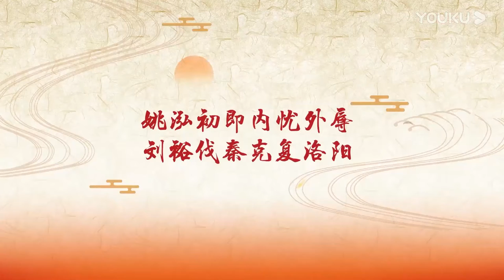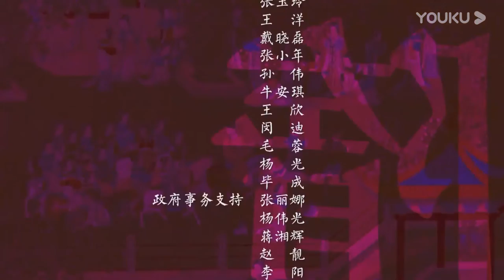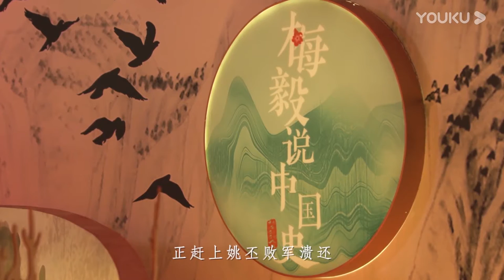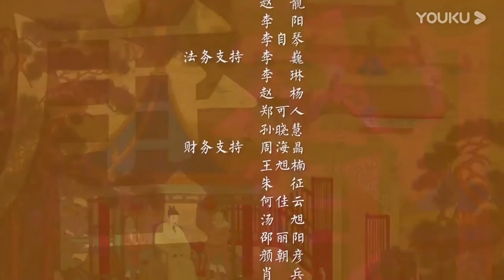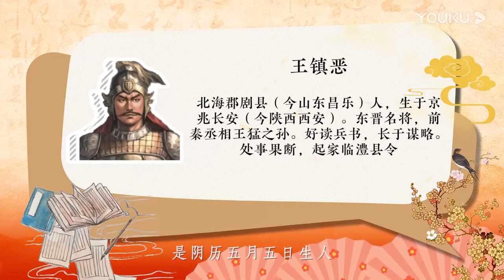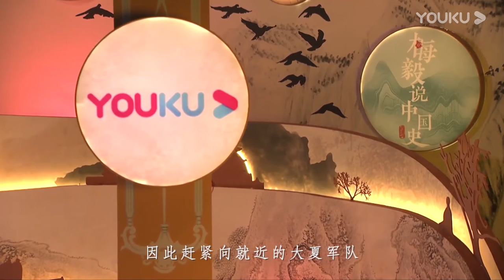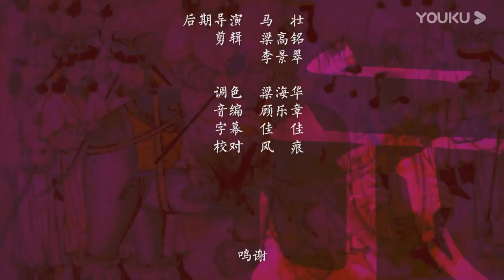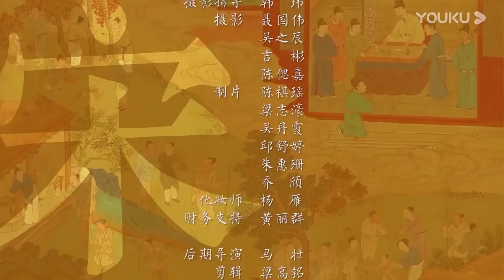【梅毅说中国史 两晋南北朝篇】EP57-60 气吞万里如虎（下）| 多角度解读中国史 | 优酷纪实 YOUKU DOCUMENTARY